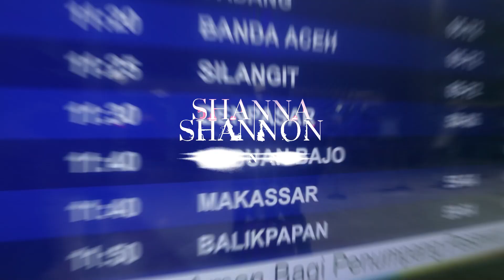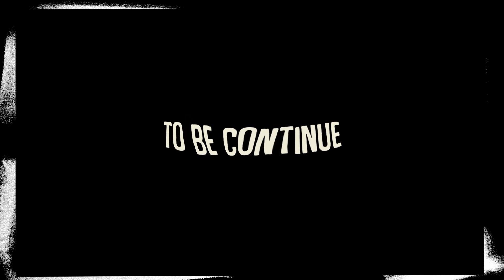Shanna Shannon - Labuan Bajo, Pulau Tercantik Yang Mempesona (Part 1)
Caption,

Labuan Bajo selalu membuat aku terpesona dan tak berhenti mengagumi keindahannya.

Setiap kali kesini, selalu ada kesan indah yang selalu membuat aku kembali lagi.

Labuan Bajo is the most beautiful place I've ever been to.

Beatiful Labuan Bajo, Beautiful Indonesia❤

Shanna Shannon,

Indonesia Banget